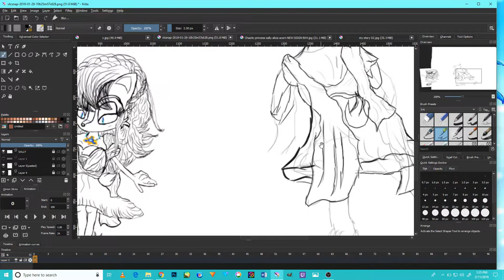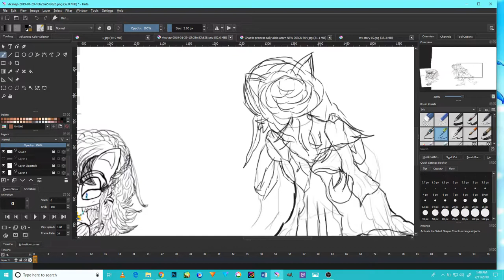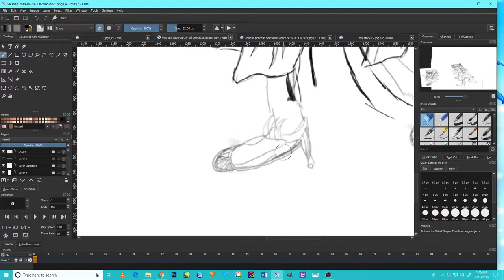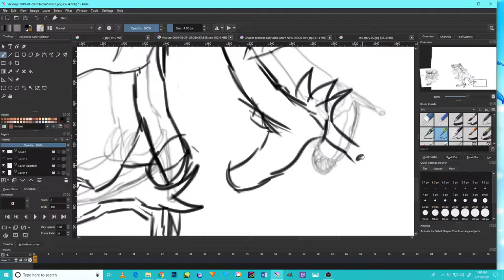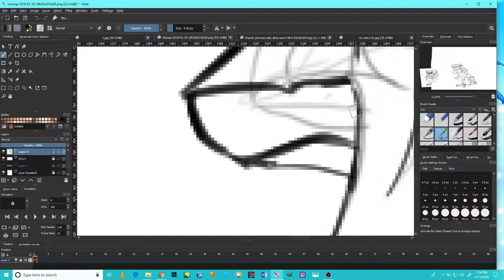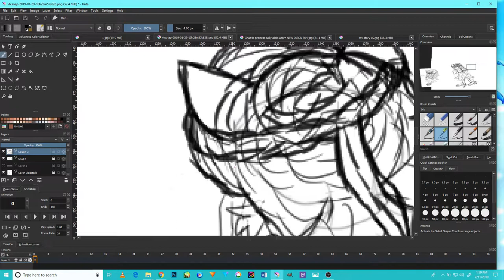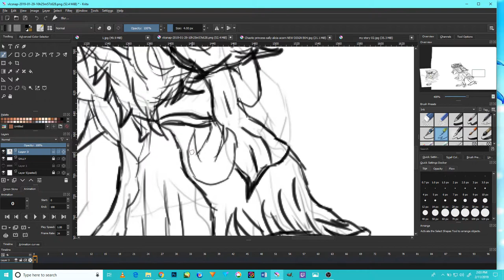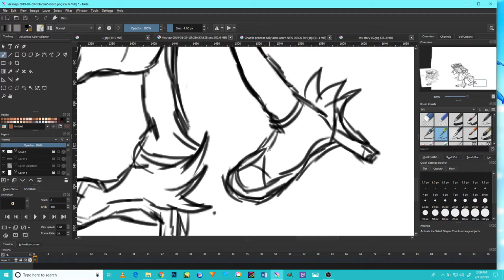Speed paint for Chaotic Princess Sally Alicia Acorn in Kirta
Hi everyone after this great project I will be uploading the video tutorials in how I made it and I will be continuing making more episodes of the Sonic RS and the revolution of Chaos in the near future but I will begin making plans in it and better quality next time however, and I hope this will be sweet to all of you to appreciate and thanks again of all the aid toward this with deep gratitude from my own heart to all of you. And in the night the power of chaos was making the island magical and its powerful might was making anything the mind can imagine come to life and in this legend where everything is in peace not hate or anger in the world but happiness and lovely everywhere and this is not even a normal episode I dreamed of making it as real as possible but my abilities are high in everything but the Program and software’s that I use were not helping me as all the tool I use but I manage to make it as perfect as I can but I want to say its my first improve video after years of developers my abilities to be able to make it come to reality as it in this but I’m so sorry for the quality for l have no ability to make better than this but I hope it will pleased everything by the way I wish all the best for the people who made this ironic of the world of anime and to the Depart person who made the sonic satam Ben Hurst for he is the one who made such a beautiful anime in his days before he passed away and I want to give him the full credit for he is the one better in making the best anime in the world, and in this animation where sonic x and satam and underground exist in one form for I study so hard in making this come to me but I’ve so much yet to finish but i have all the knowledge is required and the experience however, but in the future I will make the really form for this is my own vision of the Sonic RS form My improve video for animation Do Please do care to subscribe to me and like, share, comment and turn on the notification bell to stay for more videos in the near future and please do support me in my career in my and to help me in making a new sonic series and thank you very much and God bless all of you and good night and have an awesome day. Give me your feedback and any suggestions for a future video and this is the first Version of my work and I will make more types each day though. And a new threat to destroy the world after the crisis that happen in the story and it will be the new animation that introduction it though and I will do more videos like this and hope you will like it so much and enjoy. And a Special thanks to all who support me in my career and please subscribe and like, shares my videos for I will present a new Anime and its called Sonic RS and the Revolution of Chaos when the magical and love and everything in my place and by the power it contain a legend is born and soon a new journey will be arrive in the world that we all love and appreciated since the birth of Sonic The hedgehog and best time to all and have amazing time to the rest of your weekend.
  And this beast is named chaotic metallic dragon and a beast was existed in the master emerald all those millennia’s that past by in some way this beast will be risen from the ashes of forgotten until the Twilight will be in the legend will come by and it will come true in the future for the chose one have awoken this power since the exist of this miracle.